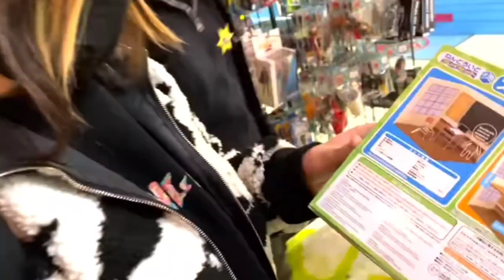Jamie Hayter being herself for about 4 minutes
Just Jamie Hayter being herself…

All music is owned by their respective companies.